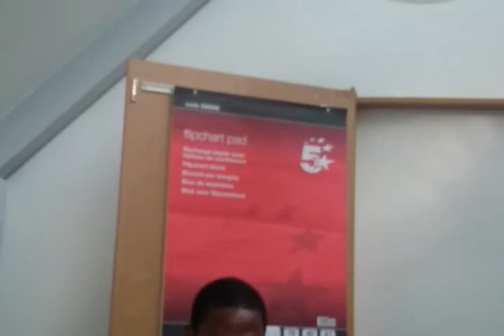LewishamDCH Local Election Hustings 2014: Introductions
Lewisham Defend Council Housing Local Election Hustings 2014.

Lewisham Defend Council Housing is an open group dedicated to resisting any proposals to privatise council housing. We call for a programme of house building and renovation to provide the houses London needs.

There has never been a greater need for democratically-run, truly affordable social housing as the sustainable solution to the housing crisis.

Public debate on housing -- ask your potential representatives where they stand on the housing issues which affect you.